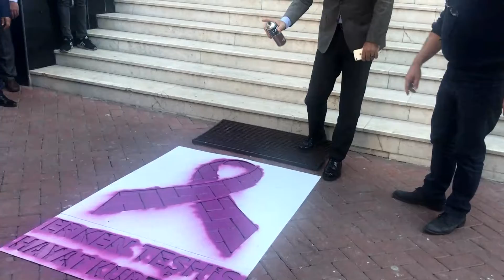Akhisar'da Erken Teşhis Hayat Kurtarır diyerek farkındalık yarattı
Akhisar’dan “erken teşhis hayat kurtarır” mesajı

Bulaşıcı olmayan, kronik hastalıklardan en sıkı görülen dört hastalıktan birisi olan kanserler ile mücadelenin erken teşhis ile başladığı mesajını veren Akhisarlılar kamu kurumlarının giriş kısımlarına pembe renkli kurdele şekli ile altında “ERKEN TEŞHİS HAYAT KURTARIR” yazılı mesaj veriyor.

İlk olarak Akhisar Kaymakamı Sabit Kaya’nın Kaymakamlık hizmet binası girişini yazdığı mesajı aynı şekilde Belediye Başkanı Salih Hızlı da Belediye Hizmet Binası giriş kısmına yazdırdı.

Konu hakkında bir açıklama yapan Akhisar İlçe Sağlık Müdürü Selin Köksal, “Bilindiği gibi bulaşıcı olmayan hastalıklar insanların yaşam kalitelerini ve ekonomiye getirdiği yükler ile sosyo – ekonomik kalkınma önünde önemli bir engel teşkil etmektedir. Bulaşıcı olmayan, kronik hastalıklardan en sıkı görülen dört hastalıktan kanserler, erken ölümlere ve işgücü üretkenliğinin ciddi biçimde azalmasına neden olurken, yüksek tedavi masrafları sebebiyle finansal yapılanlara ve sağlık sektörüne de ağır yükler getirmektedir.

Ülkemizde alınan ve alınacak önlemler, sağlıklı bir şekilde yaş alan, daha sağlıklı bir şekilde beslenebilen, iş gücü bakımından en deneyimli olduğu zamanların hastaneler de geçirmek yerine tecrübelerini gelecek kuşaklara aktarabilen daha kaliteli yaşam süren bir topluma sahip olmamızı sağlayacak, aynı zamanda ülke ekonomisini de büyük katkılarda bulunacak. Bu kapsamda Sağlık Bakanlığı , ‘Bulaşıcı olmayan hastalıkların önlenmesine ve kontrolü’ kapsamında yürüttüğü başarılı çalışmalar nedeniyle 2018 yılında Birleşmiş Milletler tarafından ödüle layık görüldü. Bakanlığımızın yaklaşımlarından dolayı halka ulaştırılması yönünde İlçe Sağlık Müdürlüğümüzün Kaymakamlığımız himayesinde Akhisar Belediyesinin katkılarıyla kentimizin en işlek noktalarına meme kanseri logosu olan pembe kurdele boyaması yapılacaktır. Amacımız erken teşhisin kanser tedavisindeki önemli rolünü halkımıza sunmaktır. En sık görülen kanserlere yönelik kanser taramaları İlçe Sağlık Müdürlüğümüz ve aile hekimlerine başvuran vatandaşlarımıza ücretsiz olarak yapılmaktadır.

Etkinlik programına Akhisar Kaymakamı Sabit Kaya, Belediye Başkanı Salih Hızlı ve İlçe Sağlık Müdürü Selin Köksal’ın yanı sıra Belediye Başkan Yardımcıları Ömer İşçi, Latif Çakmak, Ali Velestin, Manisa Halk Sağlığı Başkanı Leyla Arıcı, İl Halk Sağlık Başkanlığı Kanser Dairesi Sorumlusu Birgül Çelebi, Yavaş, Akhisar Devlet Hastanesi Başhekimi Dr. Erol Karaca ve bir çok kurum müdürü katıldı.